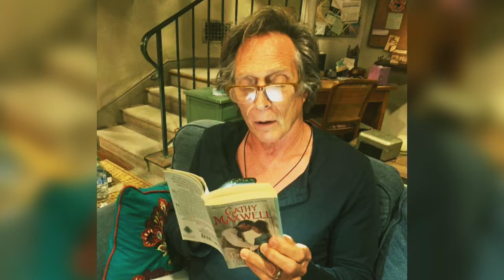Who is William Fichtner?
William Edward Fichtner is an American actor.He is known for his television roles as Sheriff Tom Underlay on Invasion, Alexander Mahone on Prison Break, Carl Hickman on Crossing Lines, and Adam Janikowski on Mom.
Musician: @iksonmusic